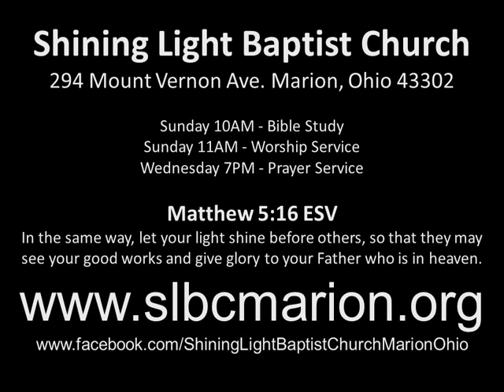Songs 180923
294 Mount Vernon Ave.